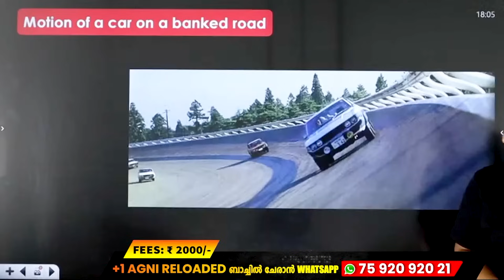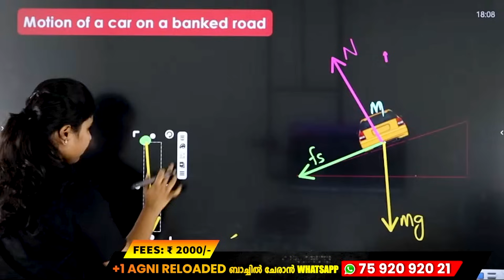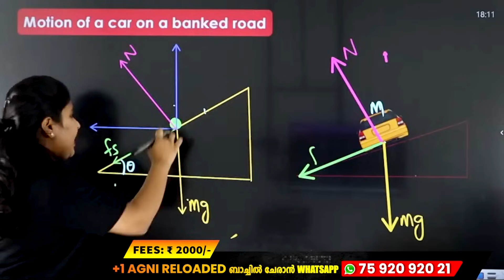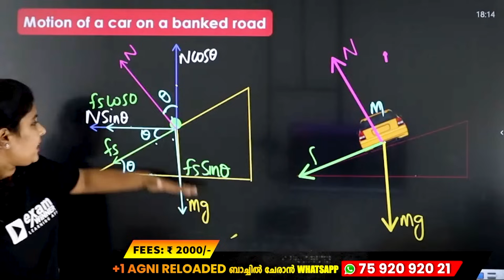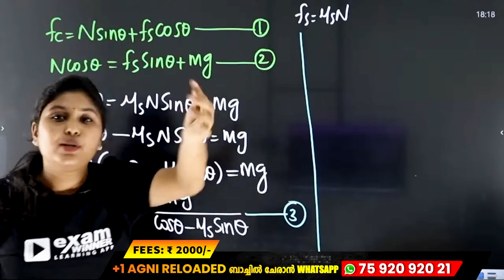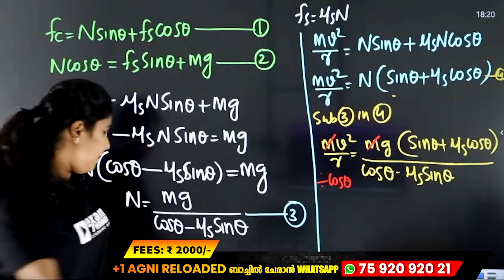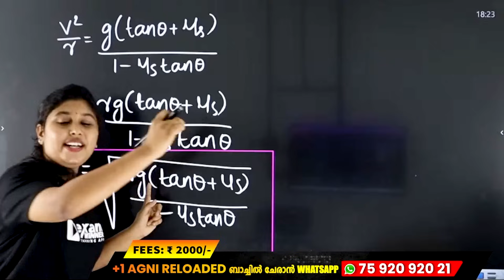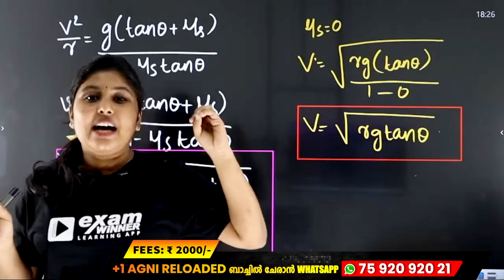Plus One Model Exam | Physics | Banking of Roads | Exam Winner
🟢 Plus One Agni Reloaded Batch Details 🟢
✴ To join Plus One 💥 Agni Reloaded Batch 💥 , 📱WhatsApp to 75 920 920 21

✈️✈️ Plus Two Uyare Batch  Details ✈️✈️
🔥Batch Details🔥